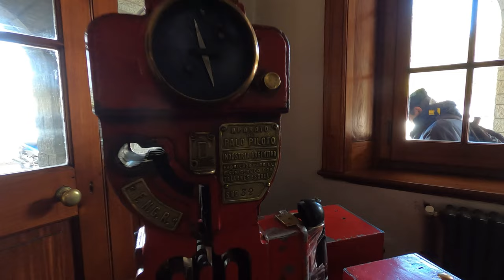Recorriendo LA ESTACION DE TREN Y MICROS DE BARILOCHE I PATAGONIA I ARGENTINA I 4K Walking Tour VLOG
Estación de Trenes:
San Carlos de Bariloche es una estación de ferrocarril ubicada en la localidad del mismo nombre, Departamento Bariloche, Provincia de Río Negro, Argentina.

Por sus vías transitan formaciones de cargas y de pasajeros de la empresa Tren Patagónico S.A.. Es una de las terminales de los servicios de pasajeros del Tren Patagónico.

El Tren Patagónico es un servicio ferroviario de larga distancia que recorre los paisajes de la meseta del sur de la provincia argentina de Río Negro.

La concesión del servicio está en manos de Tren Patagónico S.A (anteriormente denominada Servicios Ferroviarios Patagónicos), propiedad de la Provincia de Río Negro. La empresa realiza servicios tanto de pasajeros como de cargas en la línea Ferrocarril General Roca de la red ferroviaria argentina, entre Carmen de Patagones y San Carlos de Bariloche. También opera la sección rionegrina de La Trochita. Anteriormente el servicio era explotado por Ferrocarriles Argentinos.

Debido al aumento del turismo hacia Bariloche y los balnearios patagónicos, como Las Grutas y San Antonio Oeste, donde en esta última existe una estación de ferrocarril, se decidió relanzar la imagen de la empresa, comenzándose a utilizar el nombre comercial de Tren Patagónico.

Terminal de ómnibus y micros de Bariloche:
La Terminal de ómnibus de la Ciudad de Bariloche (por nombre competo San Carlos de Bariloche), es una de las terminales más concurridas de toda la región de la Patagonia Argentina. Bariloche es el principal destino elegido de la Patagonia, el que más visitantes recibe, y a nivel país también se ubica entre las ciudades más visitadas. El turismo se debe no solo por ser un destino turístico, pero sino también por ser el principal destinos de viajes de estudiantes egresados de escuelas secundarias de Argentina y de otros países en menor medida.

00:00 Zona estación de trenes Bariloche.
09:24 Zona Terminal Autobuses Bariloche.